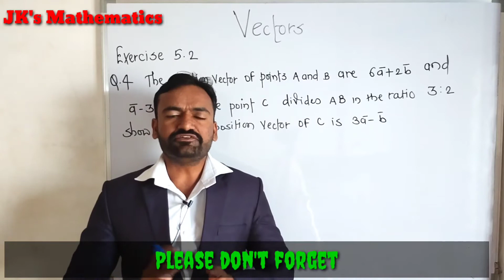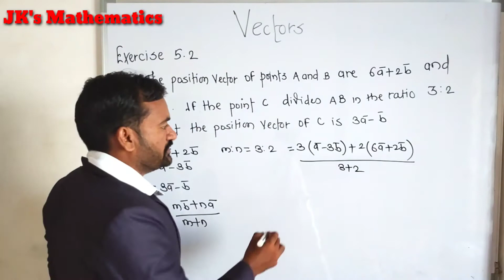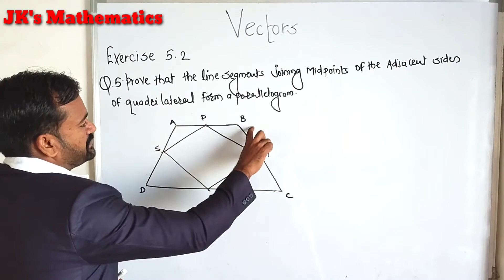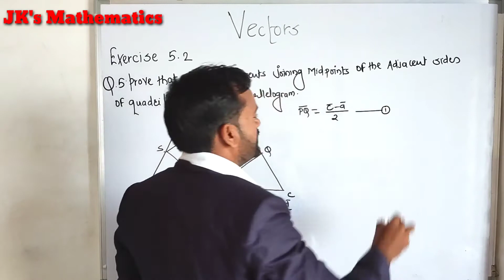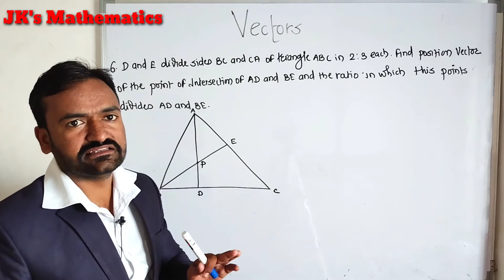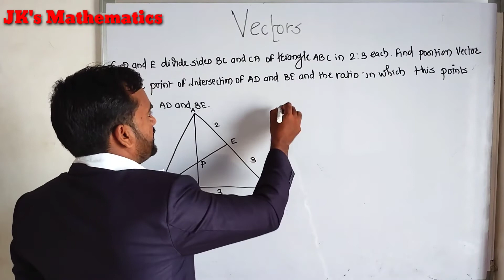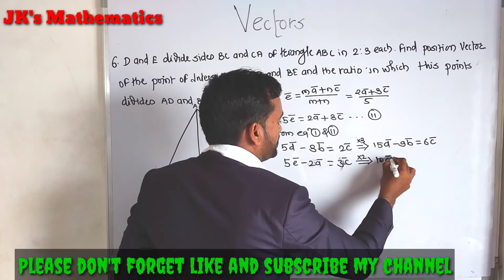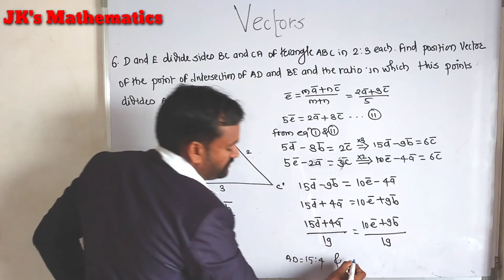Vectors | Exercise 5.2 | Q4-6| class 12 | maths | Maharashtra board | lect-9| marathimadhe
Vectors
Class 12 Maths Algebra 5. Vectors
Introduction
Types of vectors
Maharashtra board
Algebra of Vectors
Substraction of Vectors
Scalar multiplication of Vectors
2dimensional and 3 Dimensional coordinate system
Exercise 5.1
Question 1 to 3
Question 4 to 8
Section Formula
for internal division and external division
Lec 8
exercise 5.2